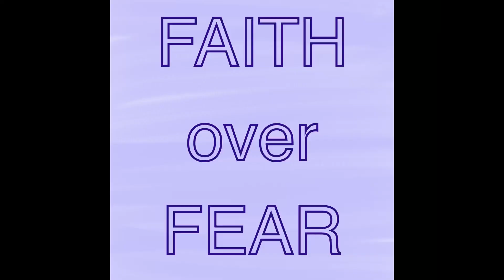CHECK IN: 15 | DENTURE DRAMA AT 30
im having a bit of a hard time with my teeth. im scared of the dentist, im scared of pain, im scared of how my smile will turn out.
im nervous about getting a denture and about what will happen with the rest of my teeth.
I've watched a lot off videos about getting dentures and partial dentures at a young age and while its helped a little im still panicking.